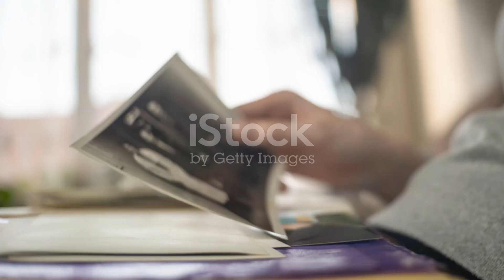Unveiling Shkodër Discover Albania's Secret Gem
Welcome, fellow travelers and history buffs! Today, we're embarking on a captivating journey to Shkodër, Albania, a charming city nestled between the Albanian Alps and Lake Shkodër, renowned for its rich history, vibrant culture, stunning natural beauty, and delicious cuisine. Prepare to be mesmerized by ancient fortresses that whisper tales of the past, bustling markets overflowing with local produce, breathtaking landscapes that inspire awe, and traditional dishes that tantalize your taste buds. From exploring the Rozafa Castle to wandering through the bustling bazaar, hiking to scenic viewpoints to indulging in fresh seafood by the lake, Shkodër promises an unforgettable experience that will leave you feeling enriched, inspired, and connected to the heart and soul of Albania. So, pack your sense of adventure, your camera, and your open mind as we dive into the heart of this historic and culturally vibrant city!
As you bid farewell to the enchanting Shkodër, you'll carry with you a wealth of memories, stunning photographs, and a newfound appreciation for the rich history, vibrant culture, and stunning natural beauty of Albania. From the ancient Rozafa Castle to the bustling bazaar, the scenic hikes to the delicious fresh seafood, Shkodër has left an indelible mark on your heart. Whether you're a history enthusiast, a nature lover, a cultural explorer, or simply seeking a unique and unforgettable experience, this journey promises to leave you feeling enriched, inspired, and forever changed.
If you're planning a visit to Shkodër, research the best time to go, choose activities that suit your interests and budget, and plan your transportation and accommodation accordingly. Pack your camera, comfortable walking shoes, hiking gear if you plan to explore the mountains, a reusable water bottle, and an open mind to fully immerse yourself in the beauty, history, and cultural richness that await you in Shkodër. Embrace the spirit of adventure, connect with the welcoming Albanian people, and embark on a journey that will leave you feeling enriched, inspired, and forever changed. Happy travels!